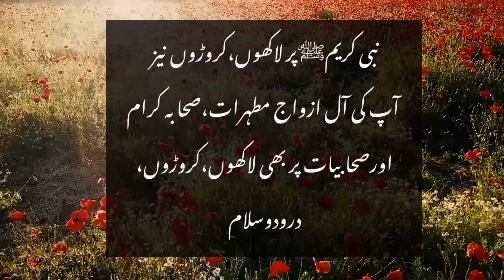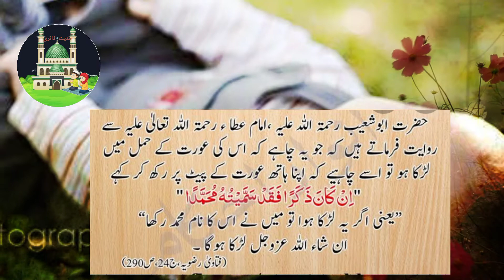wazifa for baby boy during pregnancy||how to conceive a baby boy||beta paida hone ka wazifa